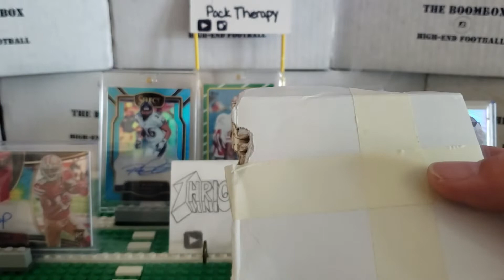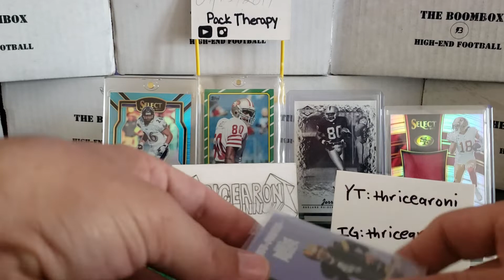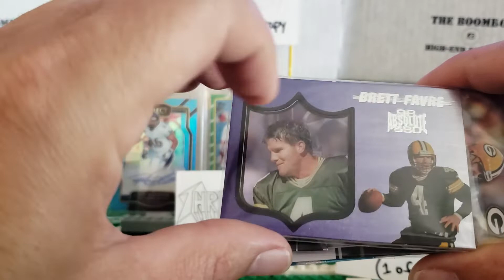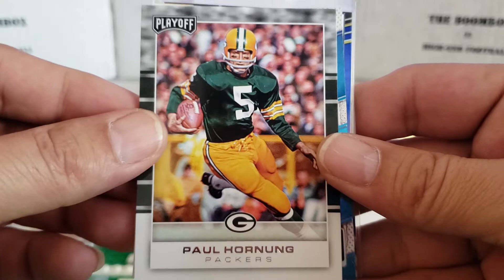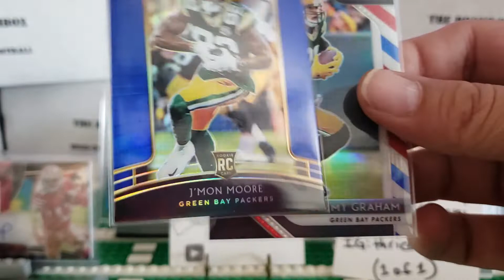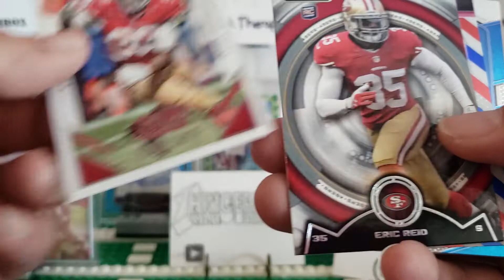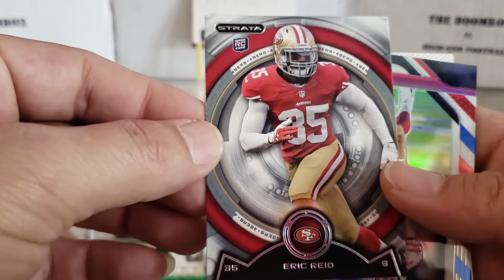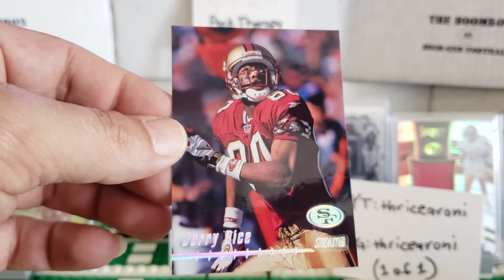Mail day! Care package from Thricearoni!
We just got our first real mail day from thricearoni. Check his vids out on YouTube. Cool cat with some good vids. Thanks Allen, we got you!!